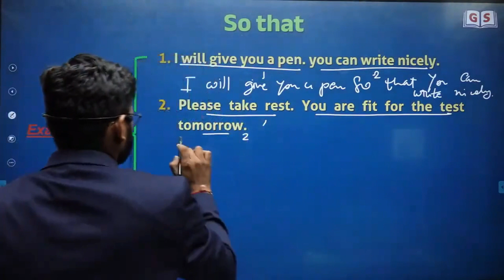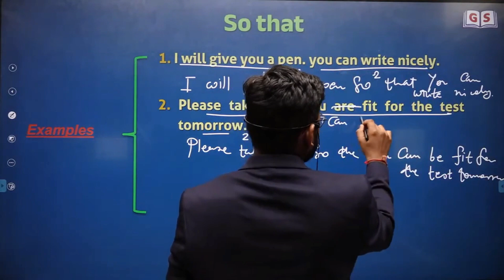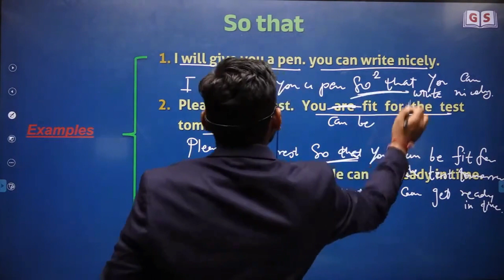English Conjunctions - So that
🚀  Live Schooling Classes & Free Schooling Classes By GyanLive Shala
😍 Follow This Link To Join My WhatsApp Community...🔗

1.  Live Classes
2.  Recorded Lectures
3.  Offline Download
4.  Daily Weekly & Monthly- Test
5.  E-book (GyanLibe Prakash...📚)
6.  Revision Lectures
7.  Lectures PDF
8.  Advanced Level Test Planning
9.  Prepare With Gujarat's Best Faculty…😍
    Many More...💯